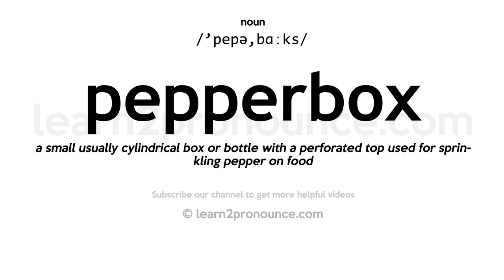Pronunciation of Pepperbox | Definition of Pepperbox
Pepperbox pronunciation | How to pronounce Pepperbox in English?
/`pepə,bɑːks/
Meaning of Pepperbox | What is Pepperbox?
a small usually cylindrical box or bottle with a perforated top used for sprinkling pepper on food
What is Pepperbox | Pepperbox meaning and definition?